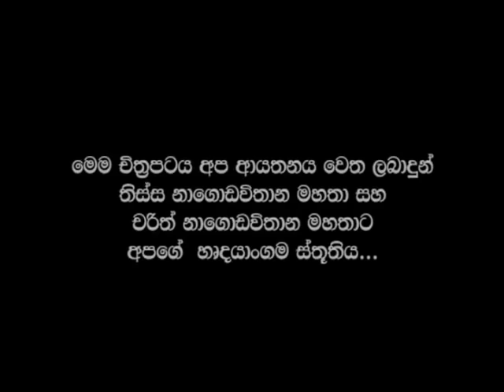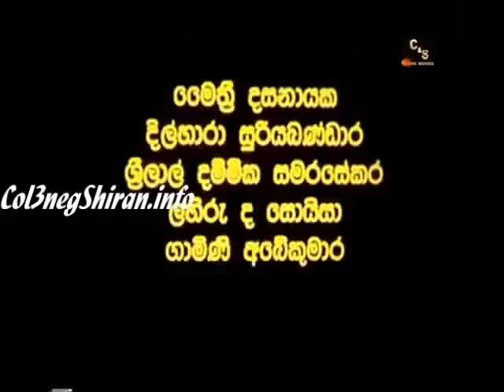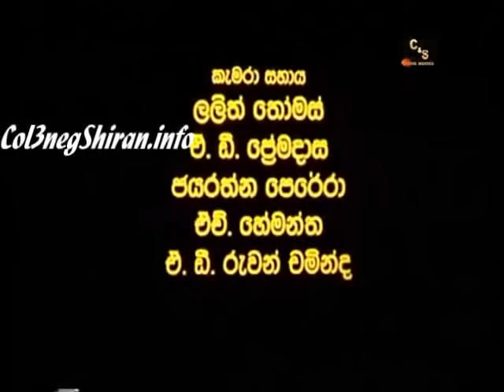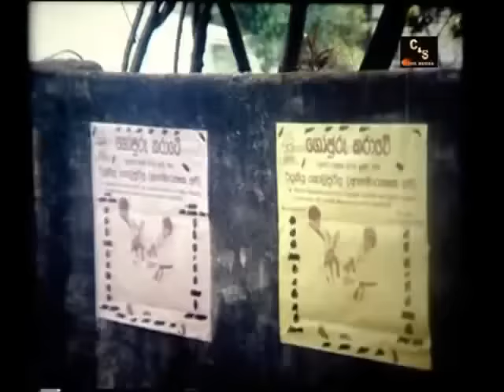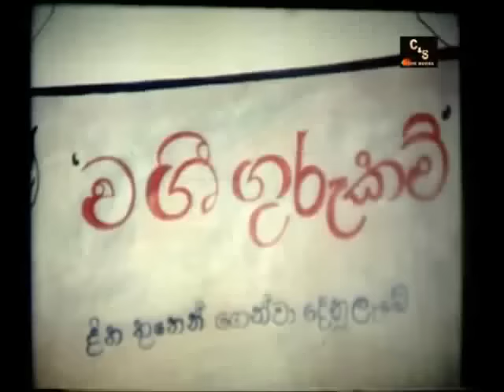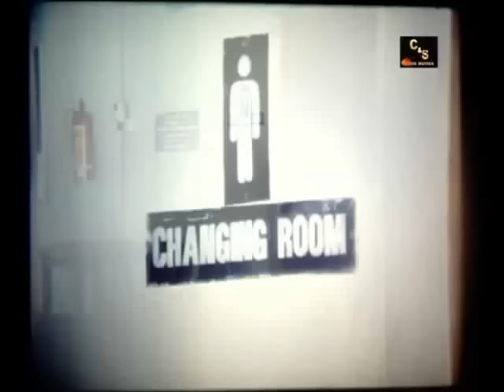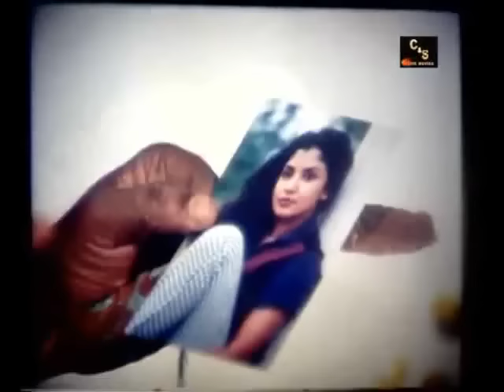Jack and Jill / ජැක් ඇන්ඩ් ජිල් (Sinhala Film)